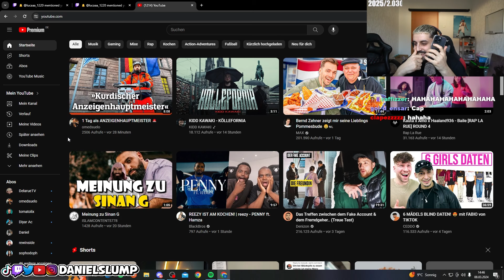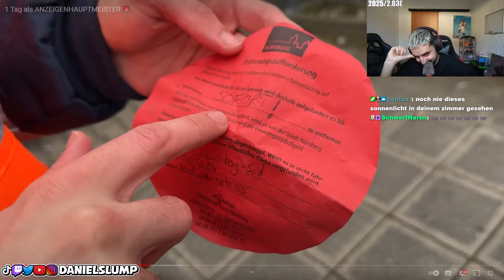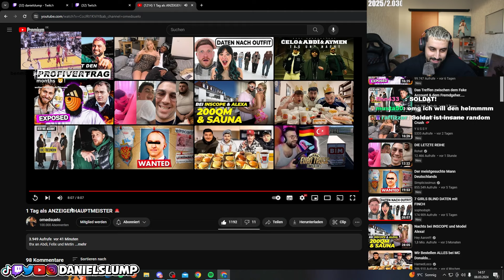DER KURDISCHE ANZEIGENHAUPTMEISTER..! 😂🚨